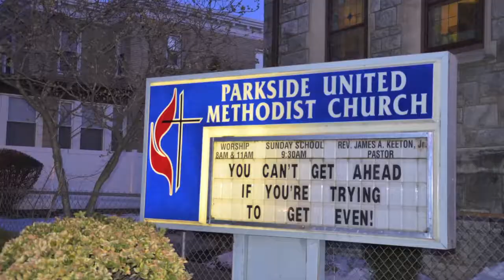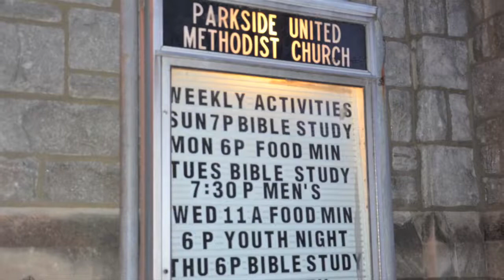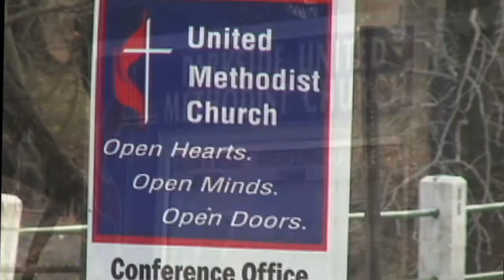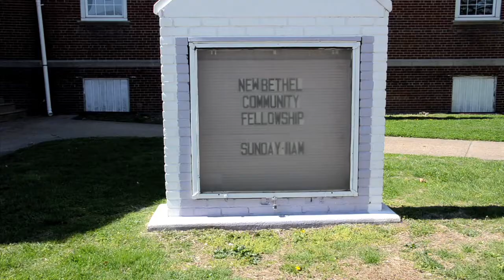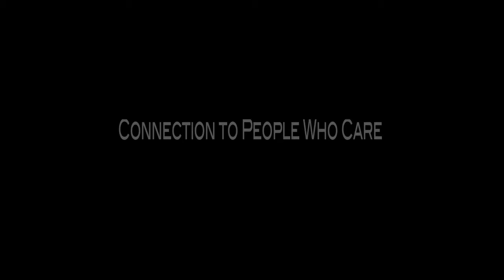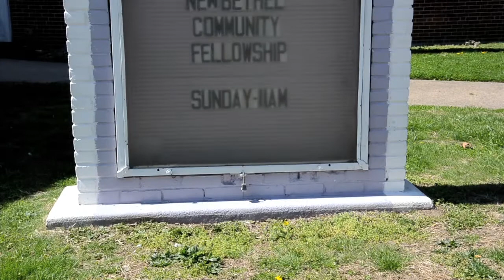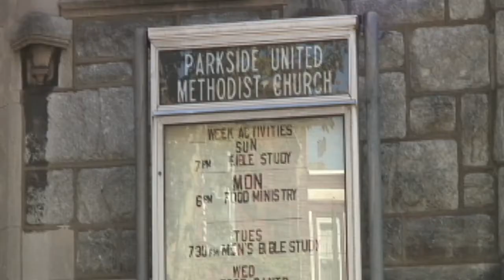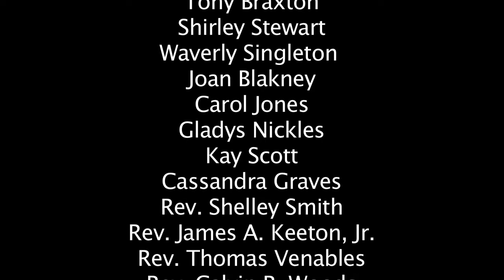CUMI SHORT FILM Project 2015